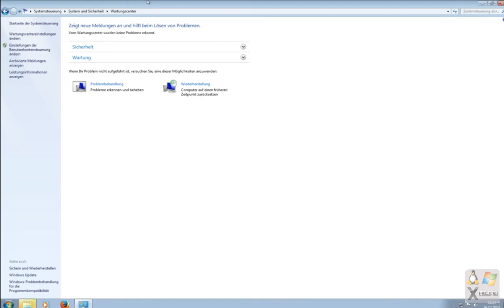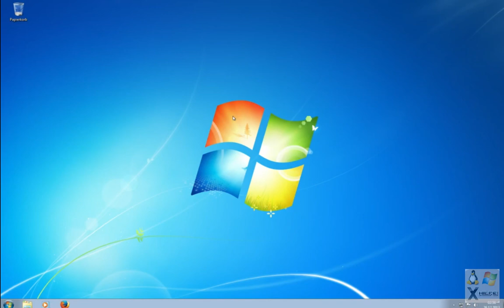Neues Aufnahme Programm OBS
In diesem Video teste ich ein neues Aufnahme Programm